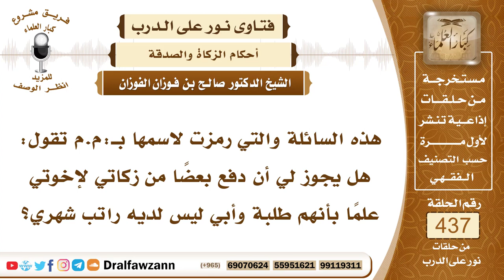6027- حكم دفع المرأة زكاة مالها لإخوانها - الشيخ صالح الفوزان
"6027- هذه السائلة والتي رمزت لاسمها بـ:م.م تقول: هل يجوز لي أن دفع بعضًا من زكاتي لإخوتي علماً بأنهم طلبة وأبي ليس لديه راتب شهري؟
الجواب: إذا كان ينفق عليهم والدهم وهم عندها فليسوا بحاجة إلى الزكاة.
السيرة الذاتية:
للاشتراك في قناة الشيخ صالح الفوزان

14_ الشيخ محمد أمين الشنقيطي
يتيوب

15_سماحة المفتي عبد العزيز آل الشيخ
 يوتيوب

رئيس الفريق
لمشروع كبار العلماء